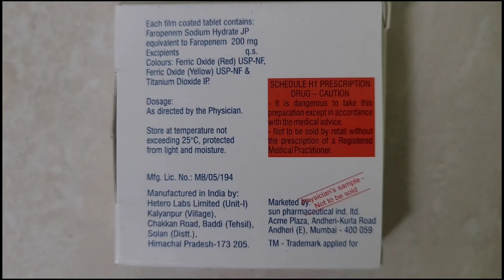Brand Name Series | Drug #7 | Tab Faroright 200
Tab Faroright 200

Composition - Faropenem 200

Company - Hetero Labs Limited

Category - Antibiotic (Carbapenem)

Indications - Complicated LRTI, UTI, Intra-abdominal Infections

Other brands - Faronem, Faronac, Mero-O, Merosure